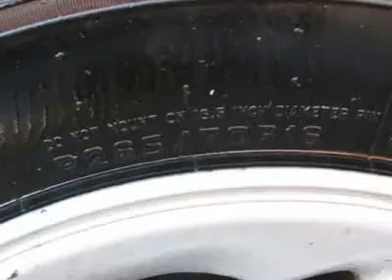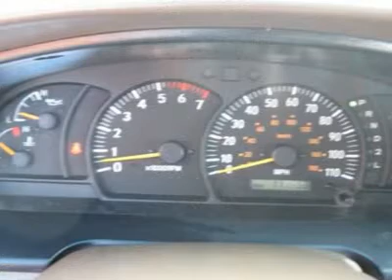2000 TOYOTA TUNDRA Jersey City, NJ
2000 TOYOTA TUNDRA Jersey City, NJ

-CARFAX 1-OWNER VEHICLE- - This 2000 Toyota Tundra 4dr Limited TRD OFFROAD 4x4 Truck features a 4.7L V8 FI DOHC 32V 8cyl Gasoline engine. It is equipped with a 4 speed automatic transmission. The vehicle is Sunfire Red Pearl with a Oak Leather interior. It is offered As-Is, extended warranty is available.